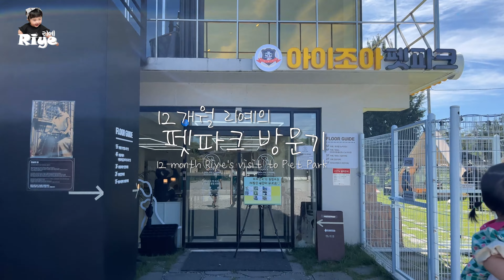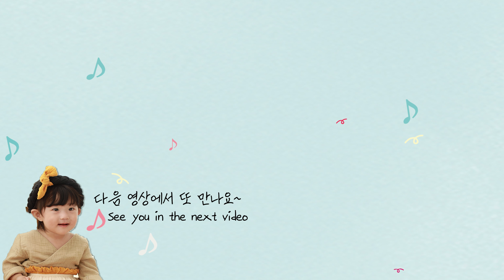[sub] 1살 아기와 애견카페에서 생긴 일 🐶💔👶🏻